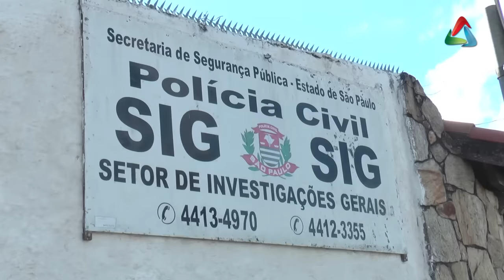Morte do comerciante Gaiola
ASSASSINATO - Comerciante conhecido como Gaiola morre nesta última terça-feira.
 Acompanhamos o caso, veja as últimas informações.